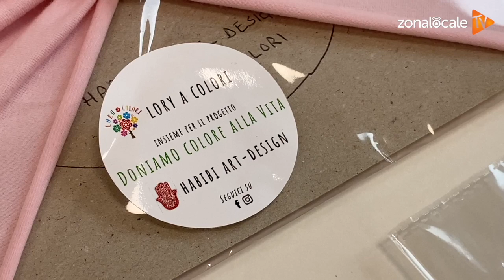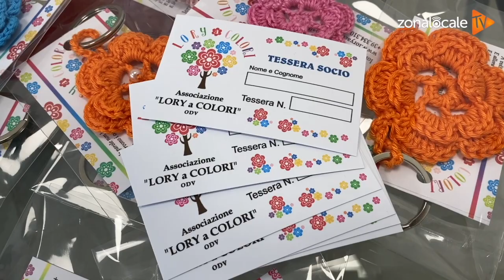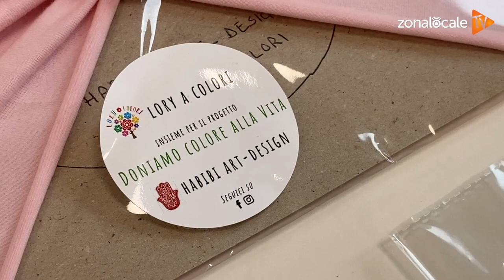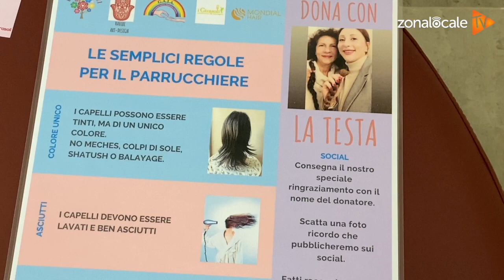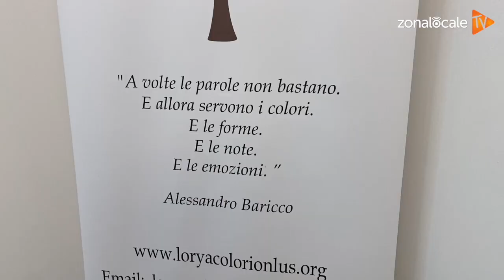Natale 2021 - Il dono dei capelli per Lory a Colori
di Giuseppe Ritucci